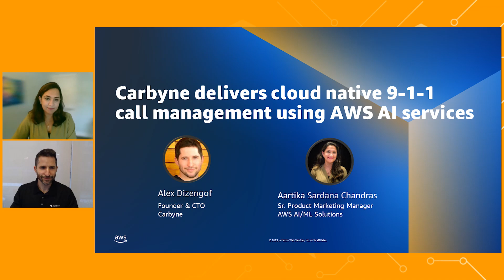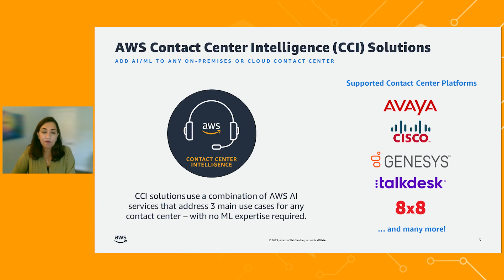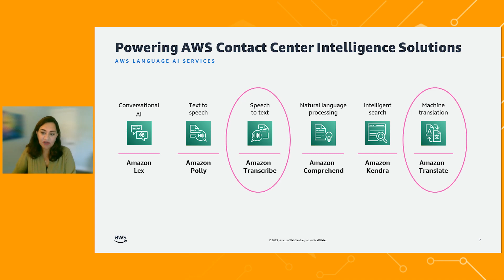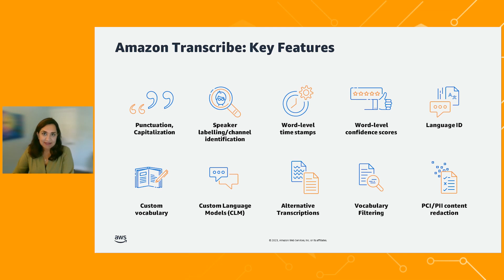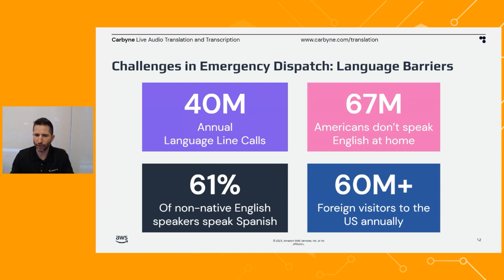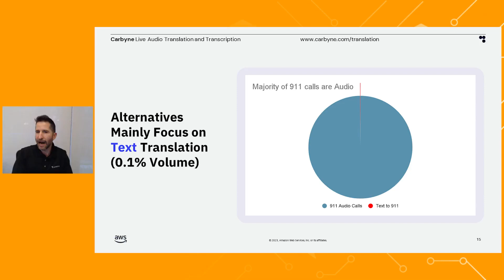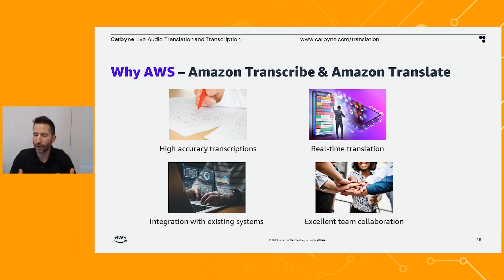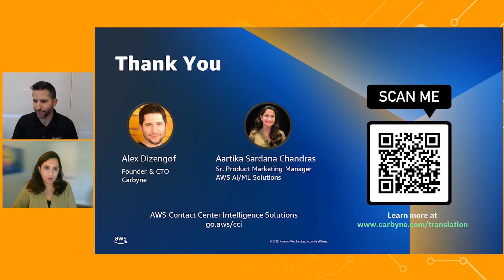Carbyne delivers cloud native 9-1-1 call management using AWS AI services- AWS Online Tech Talks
In a 9-1-1 center, managing resources and workforce is crucial to ensure that emergency services are delivered effectively and efficiently. Join the tech talk to hear how Carbyne uses their call management solution to process over 100,000 calls per month, helping customers save up to 30% cost with Carbyne vs a legacy contact center solution, and reducing time to dispatch help by 13-33%. Learn how Carbyne uses AWS Contact Center Intelligence (CCI) solutions powered by Amazon Transcribe and Amazon Translate to deliver capabilities including real-time closed-captioning, multi-language transcription, agent assist, call analytics and more in customers’ contact centers. Finally, see a live demo to see how Carbyne uses AI services to reduce call-waiting time and speed up incident resolution for distressed callers.

Learning Objectives:
* Objective 1: Understand how AWS CCI solutions can be easily integrated into your chosen on-premises/cloud contact center solution such as Avaya, Cisco, Genesys, Talkdesk and many more.
* Objective 2: Learn how Carbyne uses AWS Language AI services including Amazon Transcribe and Amazon Translate to reduce call-waiting time and speed up incident resolution for distressed callers
* Objective 3: Learn how Carbyne uses AI to unify omnichannel communication through audio, video, instant messages, third party applications,  and more.

***To learn more about the services featured in this talk, please